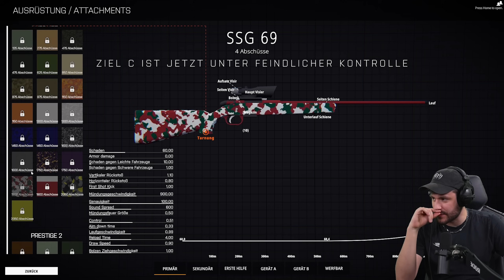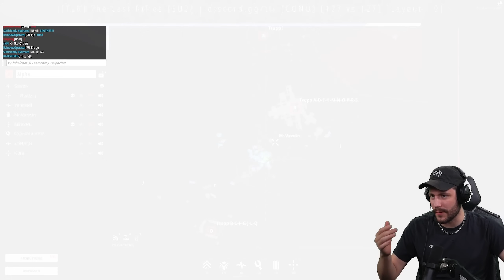Dieser Voicechat ist immernoch HILARIOUS....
Dieses Video ist Uralt und wir haben es nie hochgeladen... wtf... naja hier isses jetzt!

Werbung
Epic Games Creator Code: DERSTERZIK